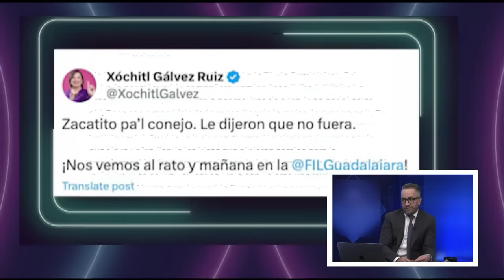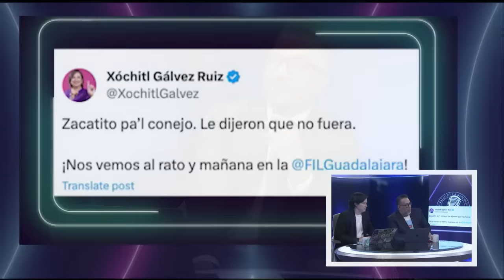Claudia Sheinbaum presenta a su equipo de trabajo para 2024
Claudia Sheinbaum, precandidata de Morena, presentó a su equipo de trabajo para la precampaña de la candidatura por la presidencia en 2024. Entre sus integrantes están Mario Delgado, como coordinador de la precampaña, Adán Augusto López, coordinador político, Ricardo Monreal, coordinador de enlace territorial, Gerardo Fernández Noroña, coordinador de enlace con organizaciones sociales y civiles, entre otros.

Grupo Fórmula